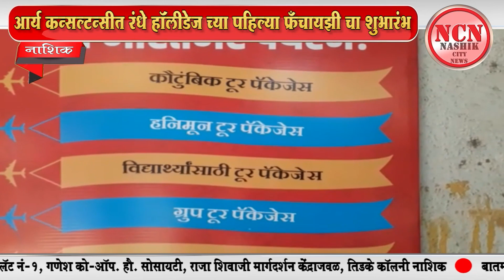नाशिक । आर्य कन्सल्टन्सीत रंधे हॉलीडेज च्या पहिल्या फ्रँचायझी चा शुभारंभ